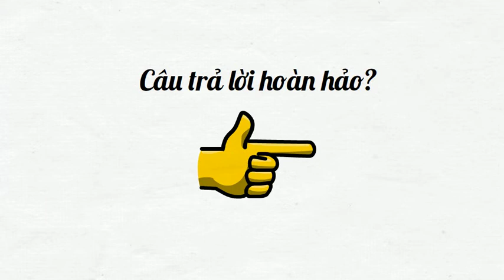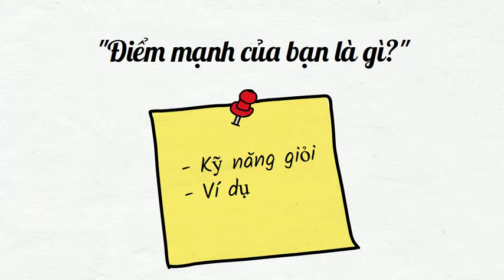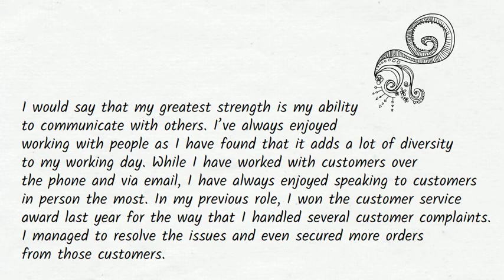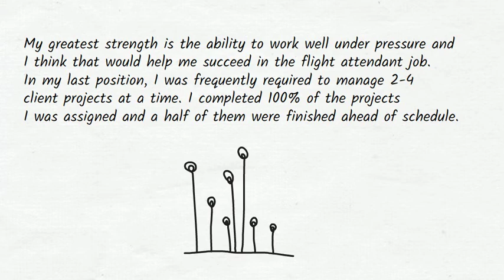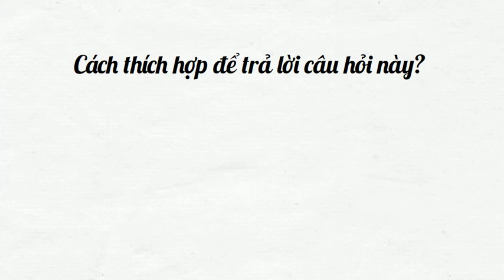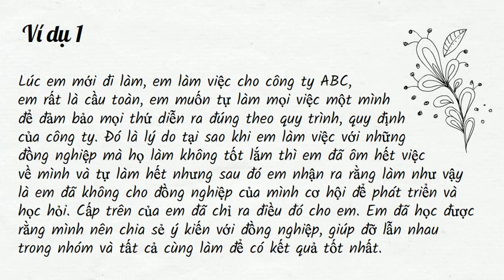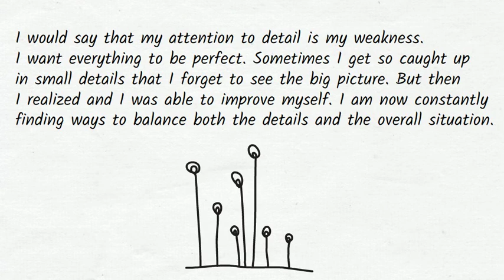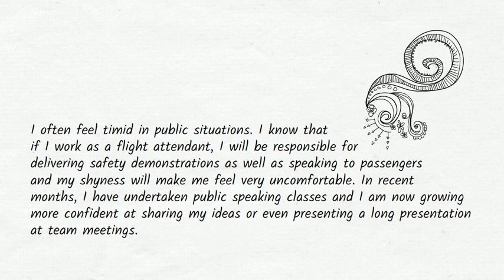Cách TRẢ LỜI HAY khi phỏng vấn thi TVHK – P.3/ Flight attendant interview questions & ANSWERS – P3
Trong vòng phỏng vấn khi thi Tiếp Viên Hàng Không, các nhà tuyển dụng thường hay hỏi “Điểm mạnh nhất của bạn là gì?” và sau đó là kèm theo câu “ Vậy điểm yếu lớn nhất của bạn là gì?”. Mới nghe câu hỏi thì bạn có thể nghĩ là nói về điểm mạnh thì sẽ dễ hơn là nói về điểm yếu, tuy nhiên, nói về điểm mạnh cũng rất là quan trọng và bạn cần phải chuẩn bị kỹ lưỡng. Vì sao? Vì khi trả lời câu này, bạn rất dễ mắc sai lầm và dễ bị đánh giá là quá kiêu ngạo hoặc là quá khiêm tốn. Nếu bạn không chuẩn bị trước là bạn dễ “nói đại” tất cả những điều đầu tiên mà bạn nghĩ đến và có thể những “thế mạnh” này lại chẳng liên quan gì đến vai trò của Tiếp Viên Hàng Không. Và đây là những cách trả lời rất hay cho câu hỏi này.

• Thi tuyển Tiếp Viên Hàng Không – Phần 1: Những Hãng Hàng Không Trong Nước / Flight attendant jobs in Vietnam

• Thi tuyển Tiếp Viên Hàng Không – Phần 2: Những Hãng Hàng Không Nước Ngoài/ Flight attendant jobs abroad
• CÁCH TRẢ LỜI HAY khi phỏng vấn thi TVHK – P1/ Flight attendant interview questions & ANSWERS – P1
• CÁCH TRẢ LỜI HAY khi phỏng vấn thi TVHK – P2/ Flight attendant interview questions & ANSWERS – P2
• CÁCH TRẢ LỜI HAY khi phỏng vấn thi TVHK – P3/ Flight attendant interview questions & ANSWERS – P3